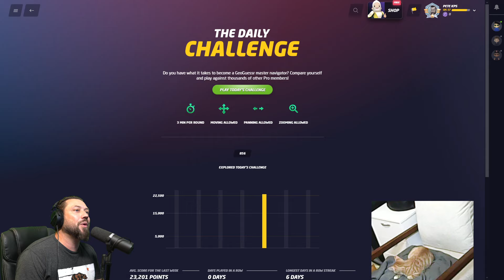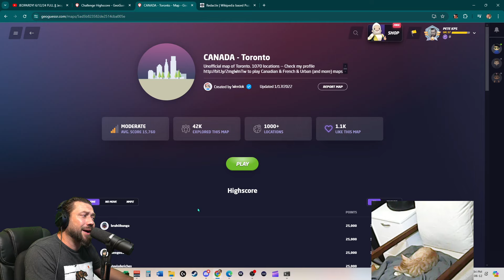We Singarich Again on the Geoguessr Daily Challenge!